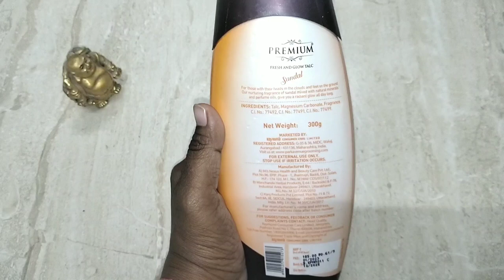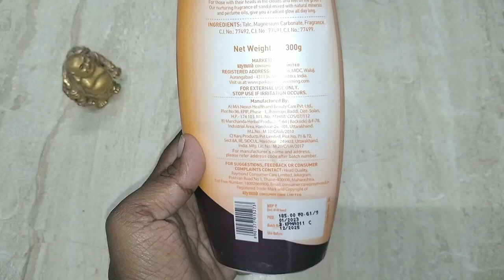Park Avenue Premium Talc Powder, Sandal#talcpowder#powder#fulldetailsvideo#youtubevideo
purchase link👇👇

Park Avenue Premium Talc Powder, Sandal, 300g (Buy 1, Get 1 Free)